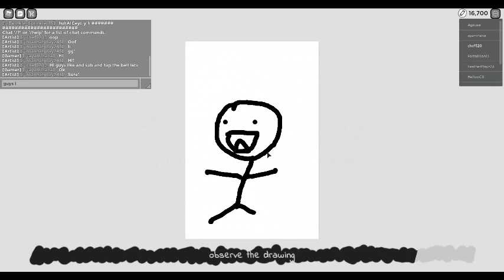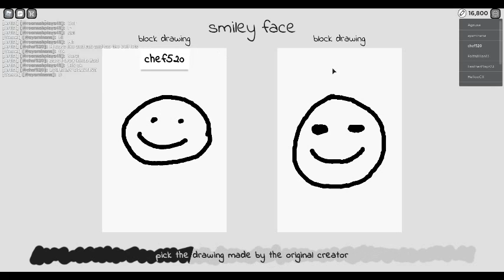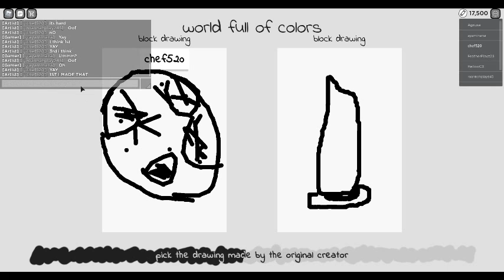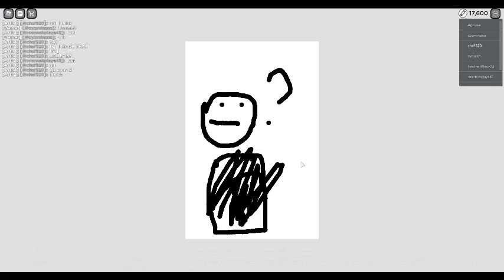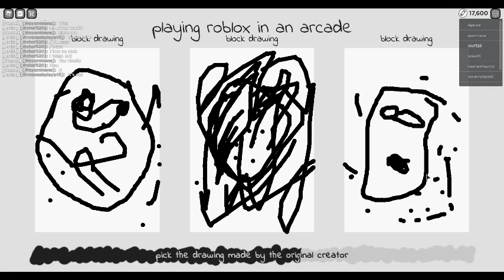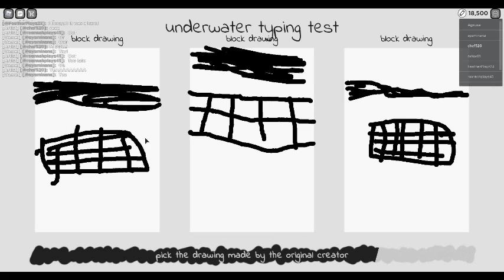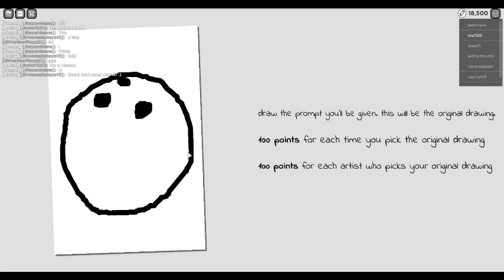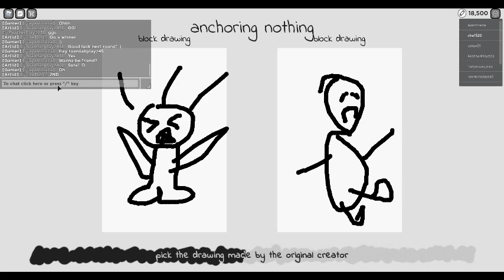Playing Copyrighted Artists Part 1